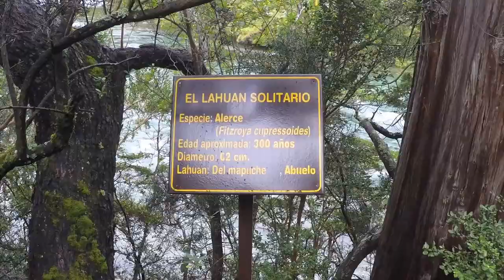Parque Nacional Los Alerces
Viajando a la Patagonia Argentina en Invierno